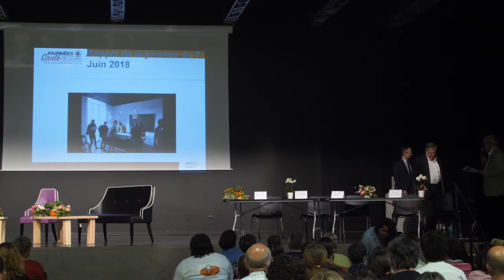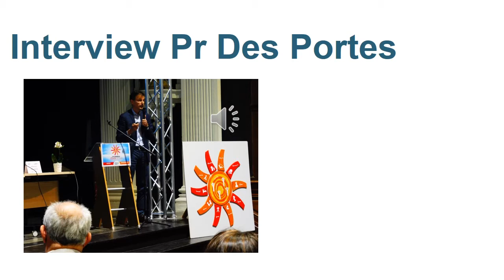Ouverture de la Journée Santé à Montbeton avec Mr Gosselin et Mr Billetorte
LES JOURNÉES DE LA SANTÉ DE L'ADAPEI 12-82 :

Depuis près de 50 ans, l’ADAPEI de l’Aveyron et de Tarn-et-Garonne accompagne les amis et parents des personnes en situation de handicap intellectuel. Cette année, l’association a souhaité organiser un colloque sur la santé des personnes avec handicap intellectuel, car c’est l’affaire de tous.

Animée par le devoir collectif de permettre l’amélioration de la qualité de vie des personnes en situation de handicap intellectuel et afin de leur permettre d’agir pour leurs santé, l’ADAPEI 12-82 a organisé deux journées sur le thème santé à la Chapelle Saint Joseph à Rodez le 7 juin et à l’Espace Jean Bourdette à Montbeton le 21 juin.
A travers ces deux colloques autour de la considération de la santé de la personne, l’objectif est d’aborder un sujet qui concerne chacun d’entre nous.

Durant ces événements, des tables rondes et des interventions de professionnels de la santé ont permis à tous de connaître les avancées de la collectivité scientifique, éducative et pédagogique sur les troubles neuro-développementaux. Ces tables rondes ont permis d’élaborer des leviers favorisant l’accès aux soins. Le but est que les personnes accompagnées puissent bénéficier d’une meilleure qualité de vie.